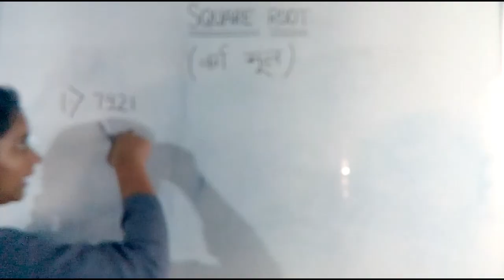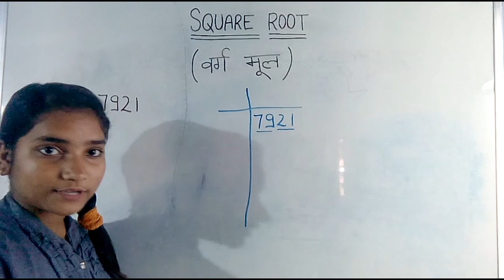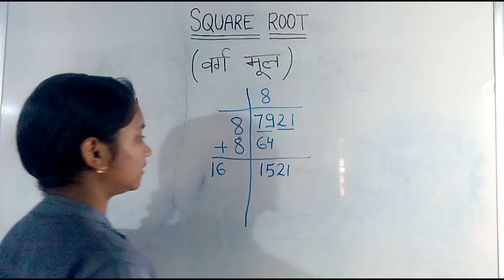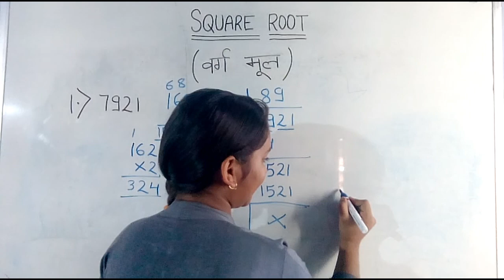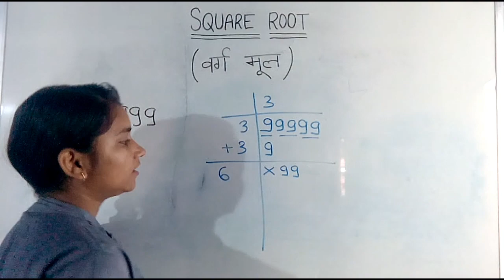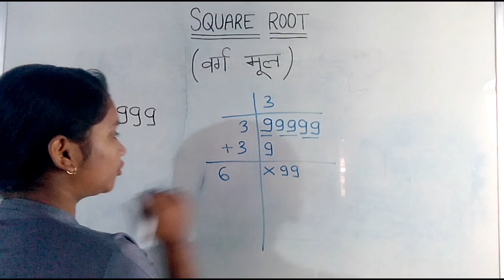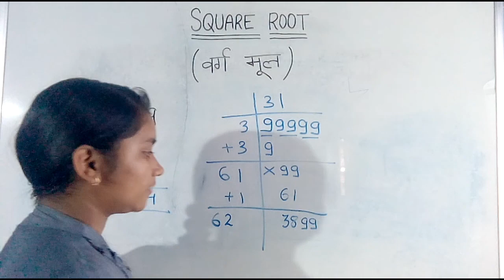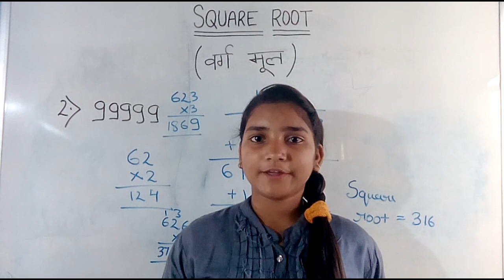Find square root by division method भाग विधि से वर्ग मूल निकाले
Hello everyone iss video me aap sekhenge ki division method se square root kaise find kre squareroot वर्ग मूल